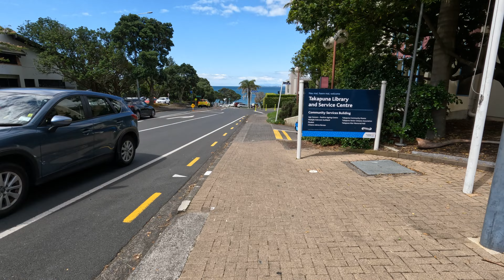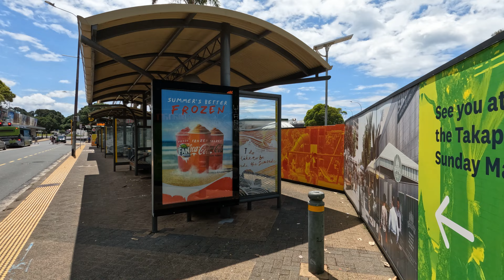WALKING TOUR: Takapuna, Auckland, New Zealand.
Walk With Us around Takapuna. This is a short walk up Hustmere Road, then heading towards the beach and Shore City.

~From Wikipedia~

Takapuna is a suburb located on the North Shore of Auckland, New Zealand. The suburb is situated at the beginning of a south-east-facing peninsula forming the northern side of the Waitematā Harbour. While very small in terms of population, it was the seat of the North Shore City Council before amalgamation into Auckland Council in 2010 and contains substantial shopping and entertainment areas, acting as a CBD for the North Shore.

Takapuna is located on the isthmus of a peninsula which extends south into the northern waters of the Waitemata at the harbour's eastern end. As such, the suburb has a coastline on Shoal Bay, an arm of the Waitemata to the southwest, as well as having a coast on the Hauraki Gulf to the northeast. The northern end of the suburb is dominated by the large volcanic crater of Lake Pupuke. Some points in Takapuna are less than 500 metres from all three of these bodies of water. The Hauraki coastline includes a kilometre long crescent shaped beach (Takapuna Beach) which is a popular recreation area.
To the southeast of Takapuna lies the six-kilometre-long peninsula which contains the suburbs of Belmont and Devonport. To the west lie the suburbs of Hillcrest and Northcote. The suburb of Milford lies to the north, on the far shore of Lake Pupuke.